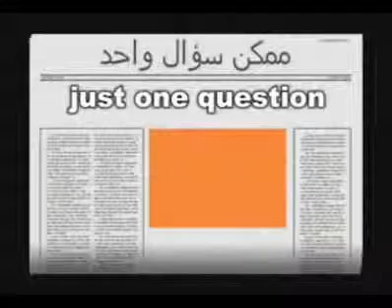The Wolf Girl - Video.flv